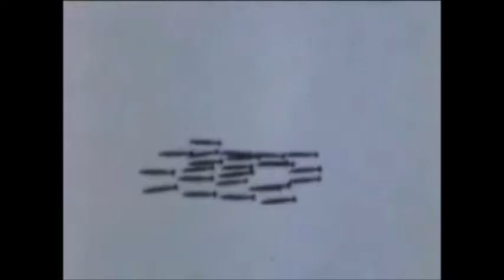uproot the power, power thrash metal . chainsaw effect.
chainsaw effect is aka gallows tree13 too.   uproot the power. sub below in the box and i'll kepp making music.